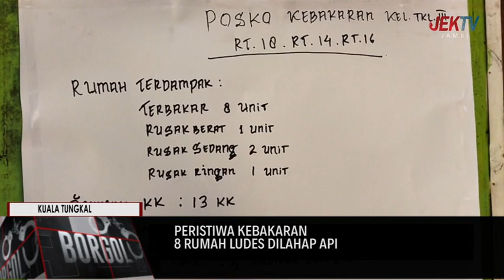DELAPAN RUMAH LUDES DILAHAP API